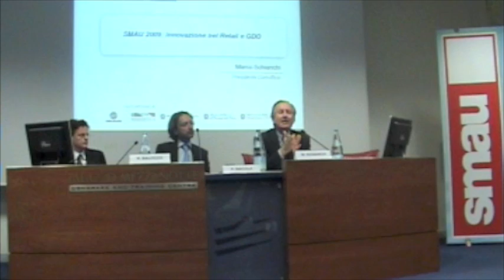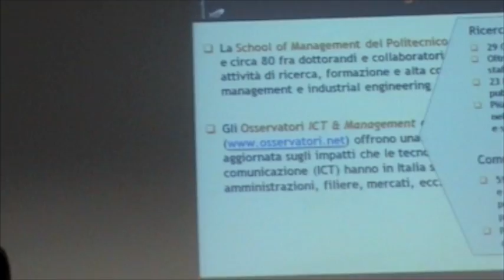Smau 2009: la conferenza stampa alla Borsa di Milano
Un accenno della conferenza di presentazione di Smau 2009. Intervengono Pierantonio Macola (amministratore delegato Smau), Marco Schianchi (presidente Comufficio) e Raffaello Balocco (responsabile Scientifico Osservatorio ICT & PMI, School of Management del Politecnico di Milano). Video by Valentina Sansoni